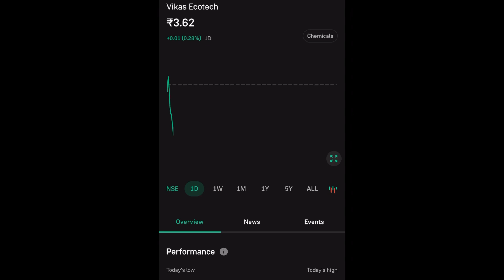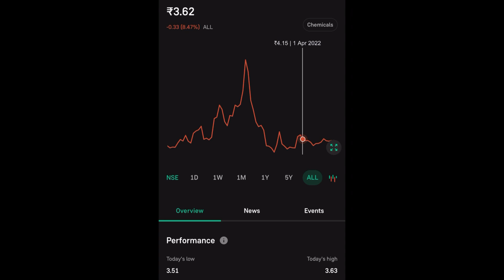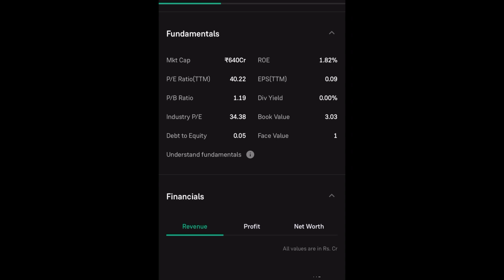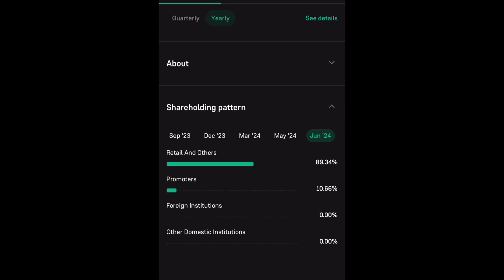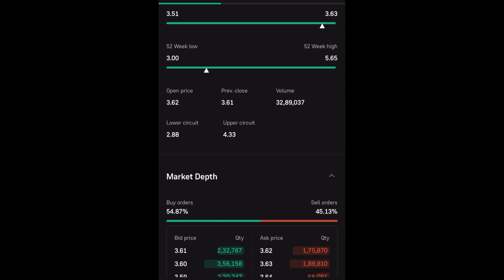VIKAS ECOTECH SHARE LTD LATEST NEWS |VIKAS ECOTECH SHARE LTD COMPLETE ANALYSIS |VIKAS ECOTECH TARGET